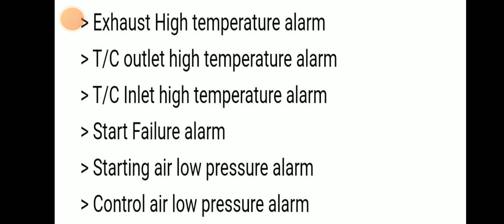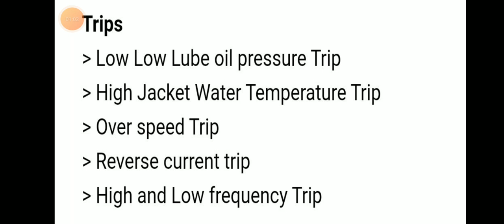Trips and Alarms in Aux engine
trips and alarms